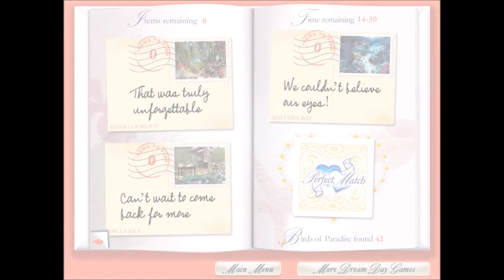Dream Day Honeymoon Ep. 5: CALM BEFORE THE STORM | MissAmelie {Let's Play Commentary Walkthrough}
Dream Day Honeymoon is the second in a series of romantic Hidden Object adventures. In Dream Day Honeymoon, travel through the tropics with Jenny and Robert as they search for the perfect souvenirs to bring home from their Honeymoon. There are beauty and adventure around every corner, but beware of Honeymoon Crises that could turn their honeymoon into a travel disaster!